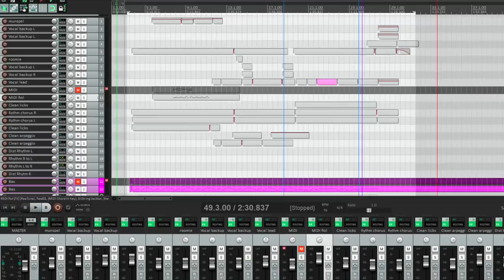What is the genre of this song?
I made a song for a challenge 💕